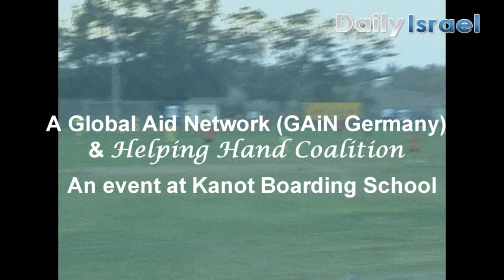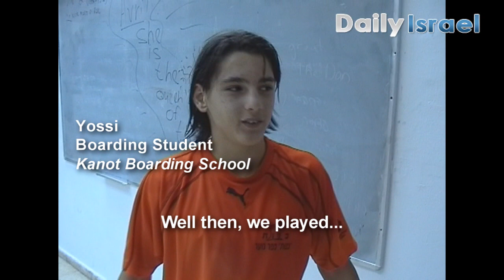Kanot - Adidas sportswear for football teams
Adidas sportswear donated by GAiN for the football teams in the boarding school in Kanot